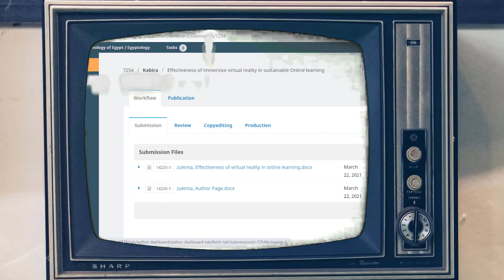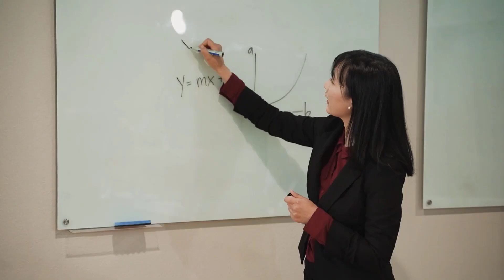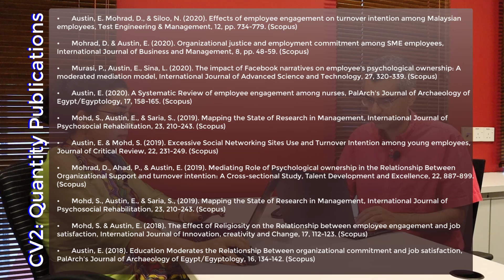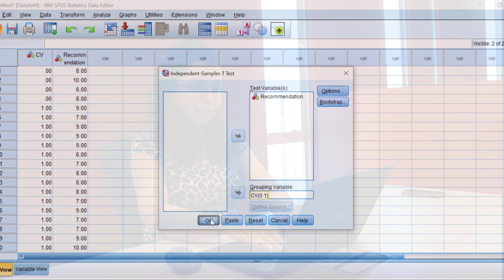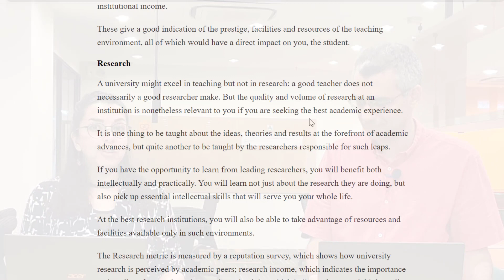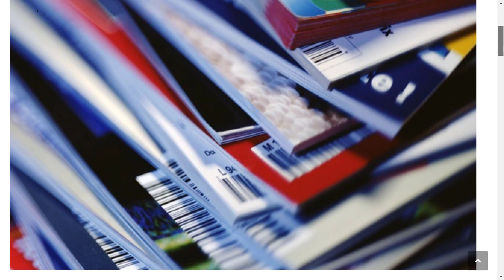Quality versus Quantity Publication: Which one helps you get a job in academia?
Publishing 2 papers in HIGH IMPACT JOURNALS -OR- publishing 10 papers in LOW QUALITY predatory indexed journals? Which one does give you a higher chance to get an academic job? We posted this question in LinkedIn. Around 3500 people answered this question and the post got more than 100,000 views. However, WE DID NOT RELY ON THE LINKEDIN RESULTS. We designed an EXPERIMENT to get a more reliable answer to such question! The results are SURPRISING! Watch the video!

In our previous video, we prepared a nonsense manuscript by putting together random sentences from random journals. We submitted it to a predatory journal and the paper was accepted for publication. In that video we claimed that publishing in predatory journals would destroy your future career. Now in this video we intend to test if such publication would really jeopardize your career.